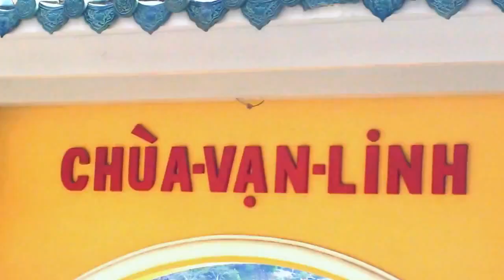Linh thiêng và huyền bí, Núi Cấm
Vùng Bảy Núi (An Giang), từ lâu đã được nhiều du khách biết đến vì có 7 ngọn núi trập trùng, đẹp nổi tiếng, đó là: Núi Cấm, Núi Cô Tô, Núi Dài, Núi Tượng, Núi Két, Núi Nước và Núi Dài Năm Giếng, trong đó, núi Cấm là ngọn núi mà du khách thường ghé thăm mỗi khi đến với vùng Bảy Núi.
Thị trấn An Châu cách thành phố Long Xuyên khoảng 7km. Từ thị trấn An Châu, theo tỉnh lộ 941 khoảng 45km về phía tây, du khách sẽ tới thị trấn Tri Tôn. Rẽ phải và đi tiếp khoảng 7km nữa, du khách sẽ tới núi Cấm.
Núi Cấm hay còn gọi là núi Ông Cấm có tên chữ là Thiên Cấm Sơn (nghĩa là một ngọn núi đẹp), nằm trong khu tam giác Tịnh Biên - Nhà Bàng - Tri Tôn, thuộc địa phận xã An Hảo, huyện Tịnh Biên, tỉnh An Giang. Đây là ngọn núi cao nhất (cao 716m) và hùng vĩ nhất trong dãy Thất Sơn.
Theo truyền thuyết, trước kia, nơi đây rất âm u, hiểm trở và có nhiều thú dữ ăn thịt, do vậy mà người dân trong vùng không dám lên núi săn bắn, hái lượm. Một truyền thuyết khác cho rằng, Nguyễn Ánh đã từng trú ẩn ở đây và truyền lệnh cấm dân chúng không được đi lại trong khu vực này. Hai lý do này lý giải tại sao ngọn núi này lại có tên là núi Cấm.
Ngày nay, núi Cấm đã trở thành một điểm du lịch sinh thái lý tưởng nhờ có địa thế và các điểm du lịch đẹp.
Theo sách của các nhà phong thủy, do vùng Thất Sơn chạy dọc theo sườn Tây An Giang, giữa miền đồng bằng màu mỡ - nơi mà có khí âm dương hội tụ nên núi Cấm là một Long huyệt; thêm vào đó, nơi đây bao giờ cũng được che phủ bởi một lượng lớn cây rừng (theo số liệu thống kê, rừng ở Bảy Núi có khoảng 815 loài thực vật, điển hình như: thạch tùng, tuế, dương xỉ, thông, ngọc lan…), cho nên khí hậu ở núi Cấm mát mẻ quanh năm, nhiệt độ trung bình hàng năm trong khoảng từ 18 đến 24ºC.

Ngoài môi trường thiên nhiên lý tưởng, núi Cấm còn nổi tiếng bởi có nhiều thắng cảnh đẹp như: vồ (ngọn đồi nhỏ) Bồ Hong, vồ Thiên Tuế, vồ Đầu, vồ Bà, vồ Ong Bướm, Vồ Bạch Tượng, suối Thanh Long và một số công trình kiến trúc nổi tiếng như: chùa Vạn Linh, chùa Phật Lớn, chùa Phật Nhỏ, tượng Phật Di Lặc, khu du lịch Lâm Viên…

Du khách đến với núi Cấm, nhất là vào mùa xuân, sẽ thấy cảnh đẹp ở đây thật tuyệt vời: cây cối đâm chồi nảy lộc, hoa trái xum xuê... Trên các vồ núi cao, buổi sáng sớm sương trắng giăng đầy, buổi trưa nắng vàng dịu dàng xuyên qua từng kẽ lá, buổi chiều tối mây bay là đà vương đầu núi và đêm về trời se se lạnh…, pha lẫn trong khung cảnh nên thơ đó là bản hòa ca đan xen giữa tiếng thác đổ, tiếng suối reo và tiếng chim gọi bạn tìm nhau… Đây đúng là một vùng thủy tú sơn kỳ mà đã được giới báo chí và nhiều du khách ví như Đà Lạt thứ 2 của Việt Nam.
Từ trên đỉnh núi Cấm, du khách có thể phóng tầm mắt chiêm ngưỡng toàn bộ cảnh đẹp xung quanh, phía xa xa là vùng Hà Tiên Thập Cảnh và biên giới Tây Nam.